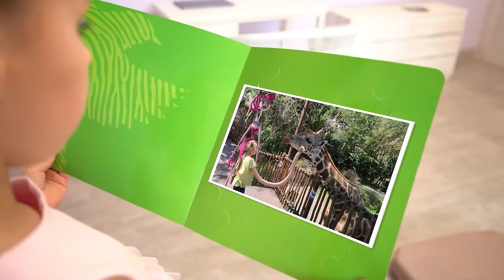¡Mamá Pierna Largas y Papá Piernas Largas son mis padres! ¡Si, POPPY PLAYTIME fuera en la vida real!